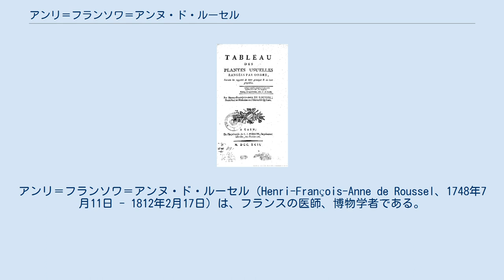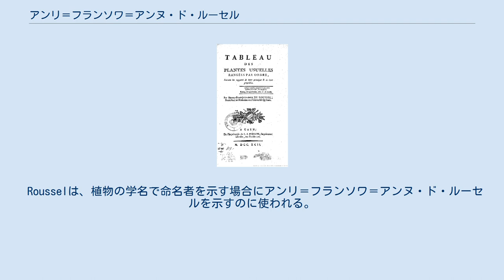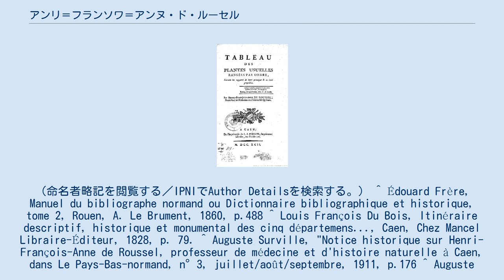アンリ＝フランソワ＝アンヌ・ド・ルーセル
アンリ＝フランソワ＝アンヌ・ド・ルーセル（Henri-François-Anne de Roussel、1748年7月11日 - 1812年2月17日）は、フランスの医師、博物学者である。
 サン・ボメル・レ・フォルジュに生まれた。
1767年にカーン大学で学位を得た。
しばらくパリで学んだ後、1773年にカーンに戻り、市の医師を務めた。
1775年にリヨンの医学校の非常勤の教員となった。
天然痘の治療に興味を持ち研究した。
この分野ではエドワード・ジェンナーとならぶ先駆的な研究をした。
医学、植物学の教授、薬学の教授、博物学の教授を務めた。
多くの植物学、医学にある著作を残した。
 1778年にカーン科学・文芸アカデミーの会員となり、1786年からの3年間と1801年から1812年までカーン植物園の園長を務めた。
カーン大学の医学の教授も務めた。
 イラクサ科カラムシ連の属名、Rousseliaに献名されている。
 Rousselは、植物の学名で命名者を示す場合にアンリ＝フランソワ＝アンヌ・ド・ルーセルを示すのに使われる。
（命名者略記を閲覧する／IPNIでAuthor Detailsを検索する。） ^ Édouard Frère, Manuel du bibliographe normand ou Dictionnaire bibliographique et historique, tome 2, Rouen, A. Le Brument, 1860, p.488 ^ Louis François Du Bois, Itinéraire descriptif, historique et monumental des cinq départemens..., Caen, Chez Mancel Libraire-Éditeur, 1828, p. 79. ^ Auguste Surville, "Notice historique sur Henri-François-Anne de Roussel, professeur de médecine et d'histoire naturelle à Caen, dans Le Pays-Bas-normand, n°3, juillet/août/septembre, 1911, p.176 ^ Auguste Surville, op.cit., p.177